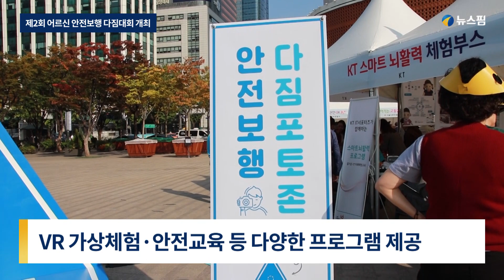'어르신이 안전한 서울'…제2회 어르신 안전보행 다짐대회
서울지방경찰청은 21일 오후 서울 중구 서울광장에서 대한노인회(서울연합회)와 서울시, 서울시교육청, 한국교통안전공단, 도로교통공단 등 유관기관과 함께 ‘제2회 어르신 안전보행 다짐대회’를 개최했다. 이번 행사는 노인 보행자 사고 예방을 위해 마련된 것으로 VR 교통상황 가상체험과 어르신 교통안전교육 등 다양한 프로그램이 진행됐다.

박원순 서울시장은 축사를 통해 "노인 보행자 사고를 줄일 수 있도록 서울시가 노력하겠다"라고 전했다. 현재 서울시는 동대문 청량리 경동시장 일대 등 사고가 빈번한 지역 7곳을 대상으로 보행자 대기 공간을 확보하거나 차량과 보행 공간을 분리하는 등의 방식을 통해 맞춤형 개선을 해오고 있다. 또한 운전면허를 자진 반납한 어르신에게는 교통카드를 지급하는 정책도 시행 중이다.